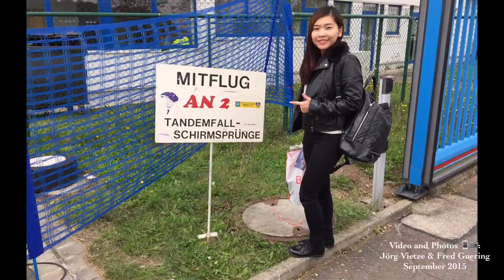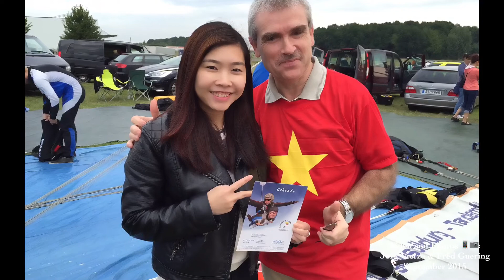Beautiful moments / Tandem jump / Gera-Leumnitz /Thuringia / Germany / Schöne Momente / Tandemsprung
Video and Photos: Jörg Vietze (tandem4fun) & Fred Tram Driver

Beautiful moments / Tandem jump /
Airfield Gera-Leumnitz / Thuringia / Germany, 13. September 2015

Tandemsprung /
Flugplatz Gera-Leumnitz / Thüringen / Deutschland, 13. September 2015